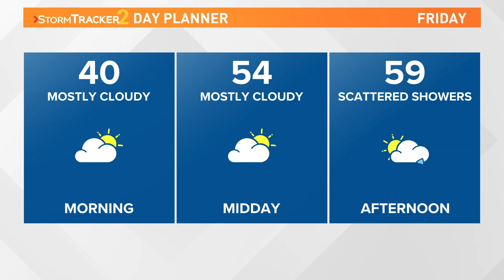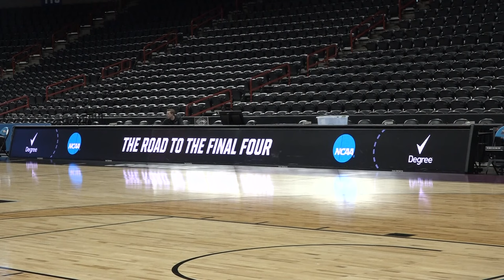Up with KREM Headlines: Friday, March 22, 2024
In this update we cover all things March Madness. WSU and Gonzaga men advance in the tournament, EWU women playing today and Thomas breaks down the chance for snow.